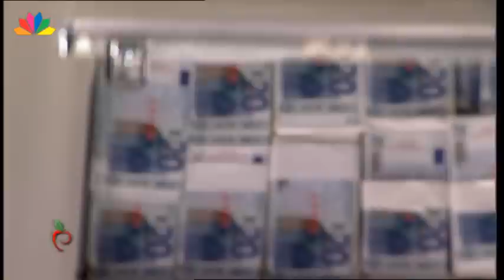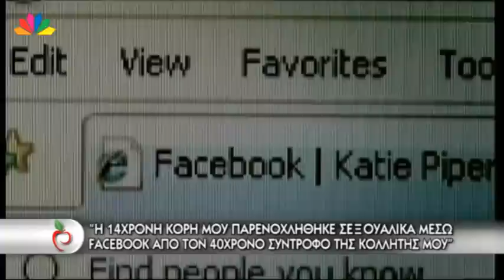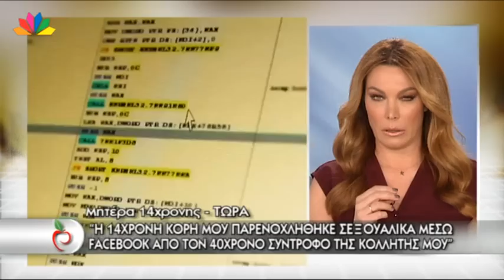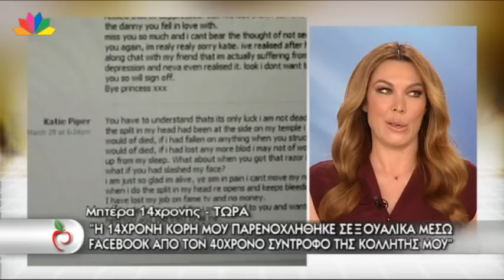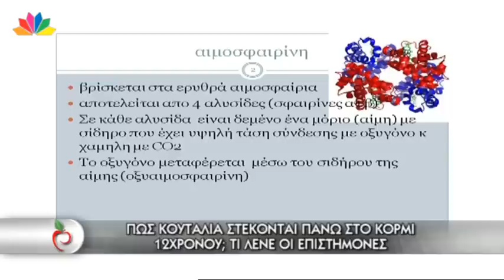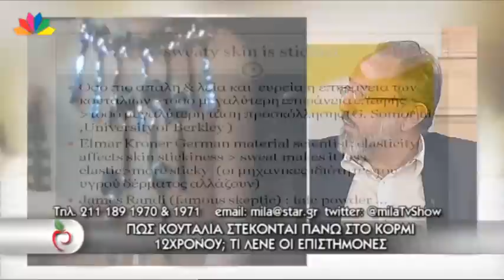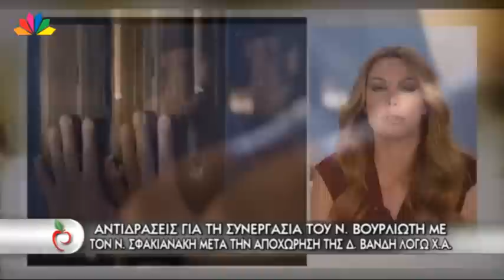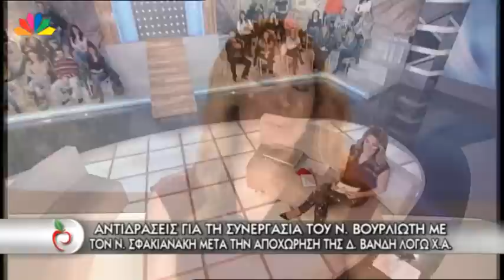Μίλα - 28.11.2013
'' Η 14XΡΟΝΗ ΚΟΡΗ ΜΟΥ ΠΑΡΕΝΟΧΛΗΘΗΚΕ ΣΕΞΟΥΑΛΙΚΑ ΜΕΣΩ FACEBOOK ΑΠΟ ΤΟΝ 40ΧΡΟΝΟ ΣΥΝΤΡΟΦΟ ΤΗΣ ΚΟΛΛΗΤΗΣ ΜΟΥ''
Ο 40χρονος ήταν στενός φίλος της οικογένειας της 14χρονης , συγκεκριμένα είναι σύντροφος κολλητής  φίλης τής μητέρας και τον περασμένο Μάιο μέσω μηνυμάτων στο Facebook παρενόχλησε σεξουαλικά την 14χρονη κοπέλα.

ΠΩΣ ΚΟΥΤΑΛΙΑ ΚΑΙ ΠΗΡΟΥΝΙΑ ΣΤΕΚΟΝΤΑΙ ΠΑΝΩ ΣΤΟ ΚΟΡΜΙ 12ΧΡΟΝΟΥ
Ένα απίστευτο θέαμα. Μεταλλικά αντικείμενα στέκονται πάνω στο κορμί του 12χρονου Άκη.
Ο μικρός Άκης  Γεωργούλας έρχεται στο στούντιο με τη μητέρα του  Ιωάννα.
Oι γιατροί δίνουν την επιστημονική τους άποψη για το γεγονός.

ΑΝΤΙΔΡΑΣΕΙΣ ΓΙΑ ΤΗ ΣΥΝΕΡΓΑΣΙΑ ΤΟΥ Ν. ΒΟΥΡΛΙΩΤΗ ΜΕ ΤΟΝ Ν. ΣΦΑΚΙΑΝΑΚΗ ΜΕΤΑ ΤΗΝ ΑΠΟΧΩΡΗΣΗ ΤΗΣ Δ. ΒΑΝΔΗ ΛΟΓΩ ΧΡΥΣΗΣ ΑΥΓΗΣ
Ο ΝΙΒΟ όμως σε συνέντευξη του τον Σεπτέμβριο του 2012, είπε ανοιχτά τη γνώμη του για τη Χρυσή Αυγή, ενώ δήλωσε πως ψηφίζει 20 χρόνια ΚΚΕ. Σήμερα θα δείτε πως αντέδρασαν ο Πρύτανης, ο Δ. Μέντζελος από τα ΗΜΙΣΚΟΥΜΠΡΙΑ, άλλοι συνάδελφοί του, αλλά και παρουσιαστές και πάνελ τηλεοπτικών εκπομπών.

ΑΝΑΣΤΑΤΩΣΗ ΑΠΟ ΕΜΦΑΝΙΣΗ ΜΕΤΕΩΡΙΤΗ ΣΤΗ Δ. ΕΛΛΑΔΑ
Το σπάνιο φαινόμενο, δεν προκάλεσε καταστροφές ενώ πολλοί ήταν οι κάτοικοι της Δυτικής Ελλάδας που άκουσαν έναν εκκωφαντικό θόρυβο την στιγμή που χάθηκε το αντικείμενο από τον ουρανό.

ΕΝΤΥΠΩΣΙΑΚΕΣ ΧΡΙΣΤΟΥΓΕΝΝΙΑΤΙΚΕΣ ΛΙΧΟΥΔΙΕΣ
Η pastry chef Μάνια Πολέμη μας δείχνει πώς μπορούμε να φτιάξουμε εντυπωσιακά χριστουγεννιάτικα σπιτάκια με μπισκότα και ζαχαρωτά μαζί με τα παιδιά και τους φίλους τους στο σπίτι, προκειμένου να απολαύσουμε ακόμα περισσότερο τις γιορτές.

ΥΒΟΝΝΗ ΜΠΟΣΝΙΑΚ. Η ΣΥΝΤΡΟΦΟΣ ΤΟΥ ΑΝΤΩΝΗ ΡΕΜΟΥ ΑΠΟΚΑΛΥΠΤΕΤΑΙ
Το  πανέμορφο μοντέλο εμφανίστηκε χθες στα «ΚΑΡΝΤΑΣΙΑΝΣ» και μίλησε στον Γρ. Αρναούτογλου για τη ζωή της πριν αλλά και μετά τη γνωριμία της με τον Α. Ρέμο

AΛΚΗΣ ΔΑΥΙΔ. Ο ΔΙΣΕΚΑΤΟΜΜΥΡΙΟΥΧΟΣ ΜΕ ΤΗΝ ΕΚΚΕΝΤΡΙΚΗ ΣΥΖΥΓΟ ΑΠΟΚΑΛΥΠΤΕΤΑΙ
Είναι ένας δισεκατομμυριούχος που σπάει... πλάκα. Θέλει μόνο να γελάει και να περνάει καλά... Απολαμβάνει επίσης να μοιράζεται με όλο τον κόσμο πολύ προσωπικές του στιγμές...

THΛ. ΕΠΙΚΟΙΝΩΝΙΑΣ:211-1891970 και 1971